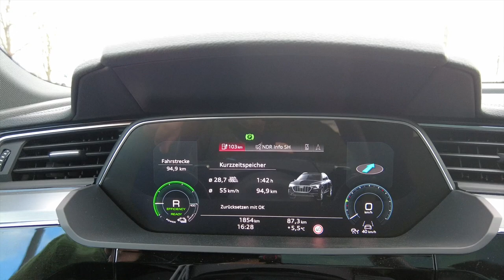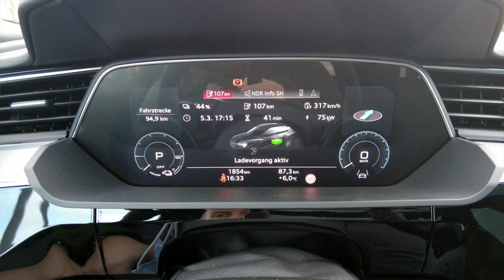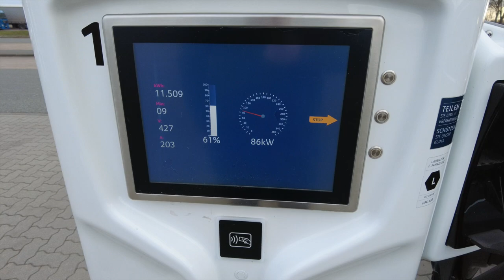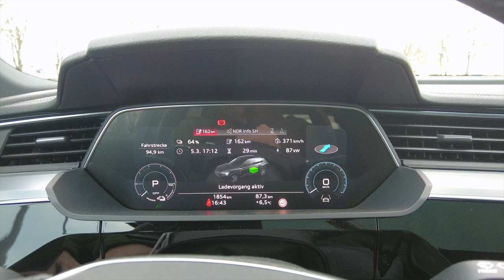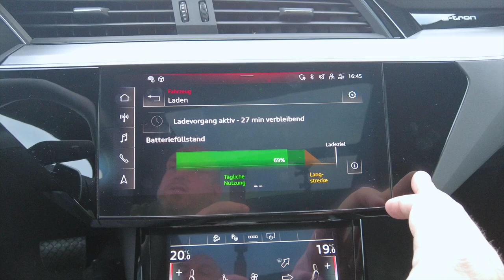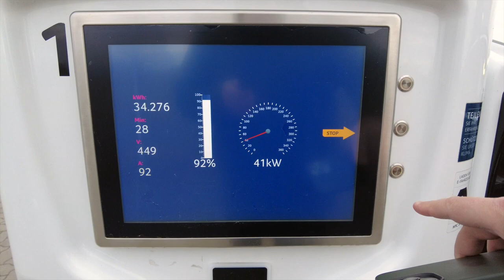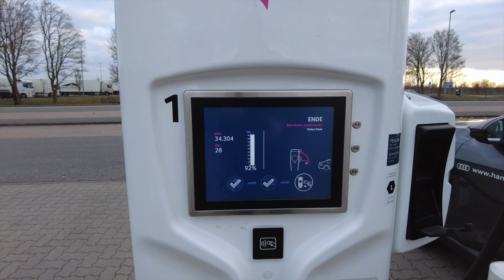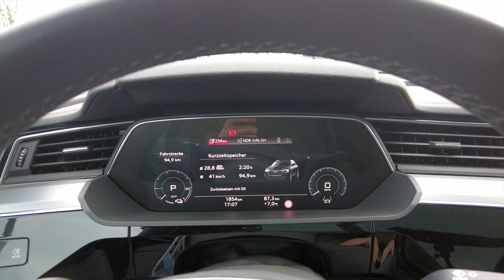Audi etron 50 - Großes Auto, kleiner Akku (64 kWh) - muss es immer ein etron 55 sein? Generation - E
Moin aus Hamburg!

Ich habe den Audi etron 50 nun auch auf der Autobahn ausprobiert und bin sehr angetan von dem Wagen. Mehr dazu wie immer im Video...

Drückt gerne auf den Abo - Button und die Glocke, um kein weiteres Video zu verpassen.